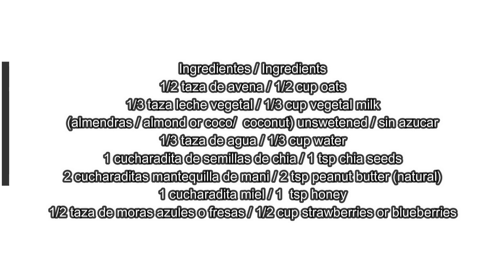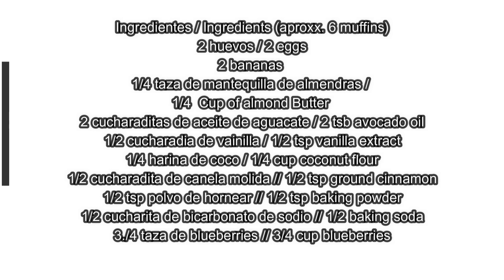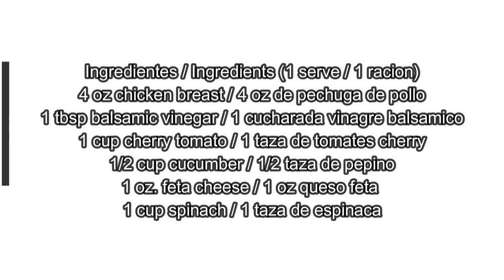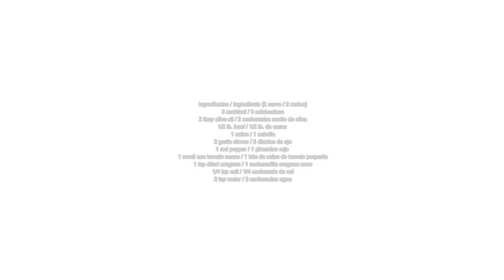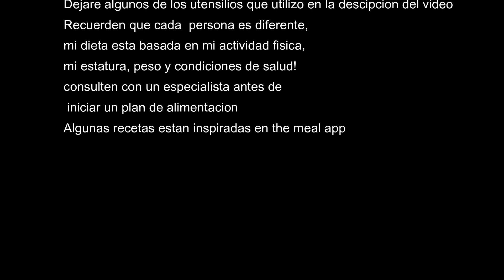Lo que como en un dia para rebajar / What I eat in a day to lose weight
Banana muffins
zucchini pasta / pasta de calabacin
Avena overnight / overnight oats
Enlasada ligera de pollo con queso chedar
Dieta de 1.300 calorias / 1,300 calorie diet.
Recuerden que cada  persona es diferente, mi dieta esta basada en mi actividad fisica, mi estatura, peso y condiciones de salud! Consulten con un especialista antes de  iniciar un plan de alimentacion.